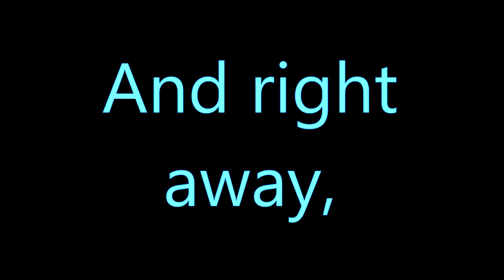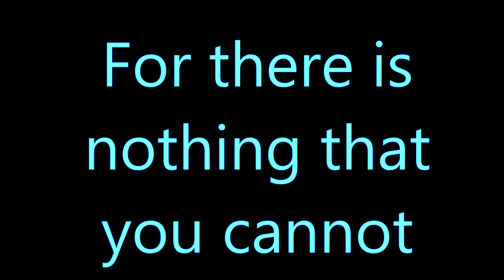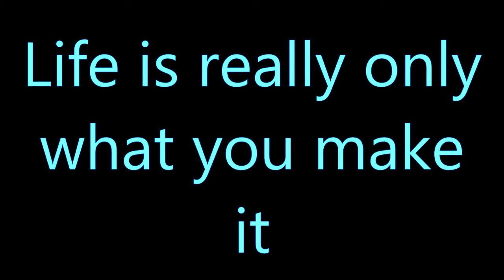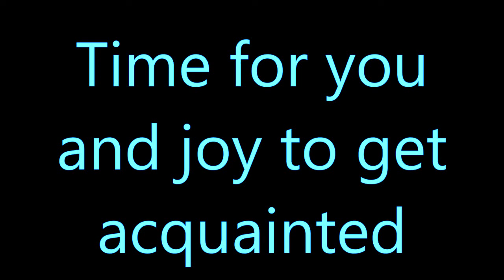Copy of Smile, Darn Ya, Smile Lyrics (Slow Motion)